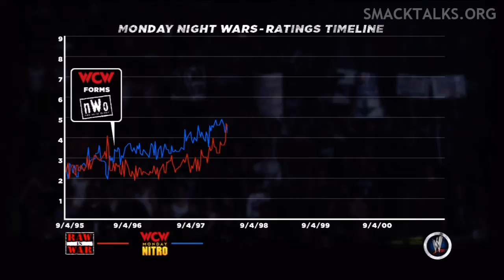WWE '13 Austin 3:16 #4: The Undertaker vs. Kane (WrestleMania XIV)